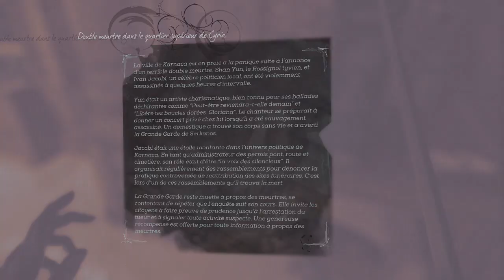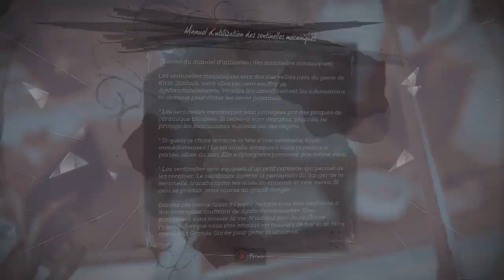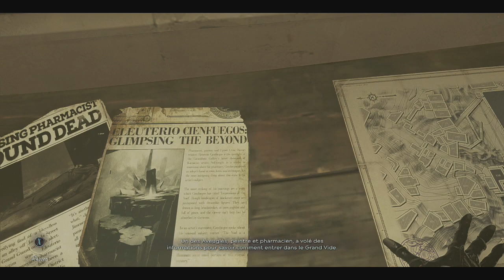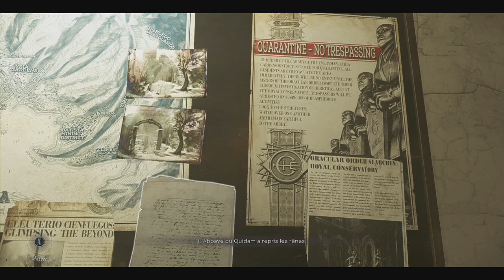Dishonored : La mort de l'Outsider - Le coffre fort #3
Retrouvez moi sur Twitter : @KailyanaChannel